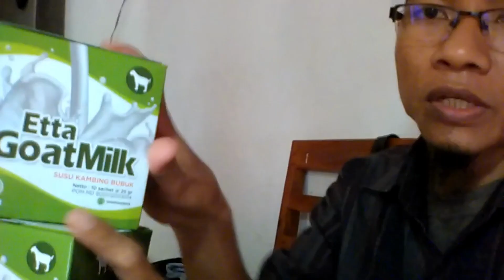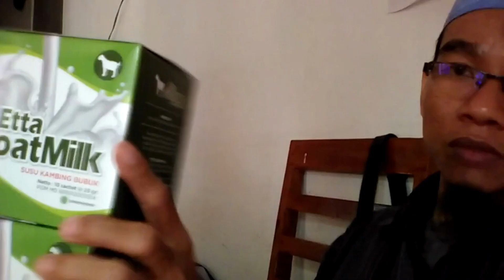Jual Susu Kambing Obat Paru-Paru di Kabupaten Supiori Order: 081282707458